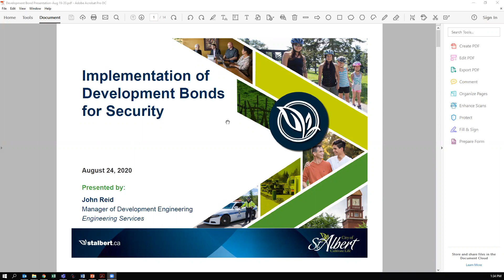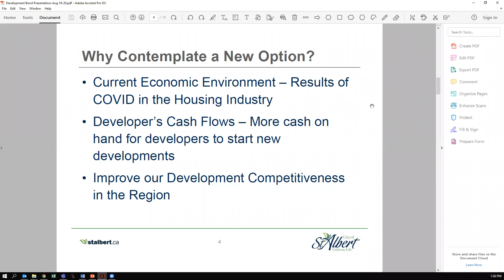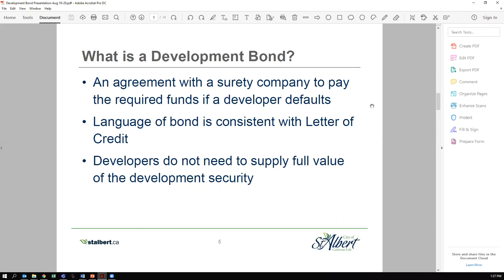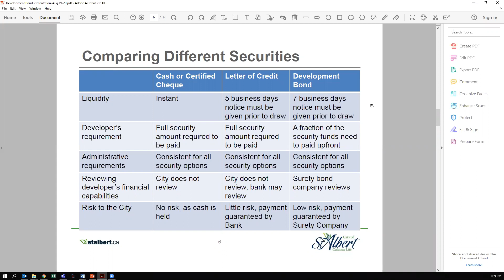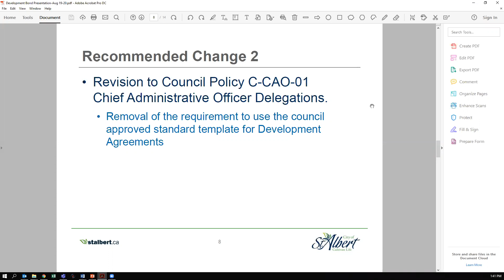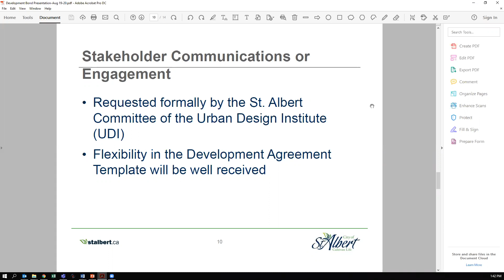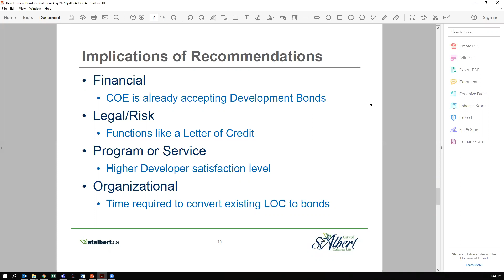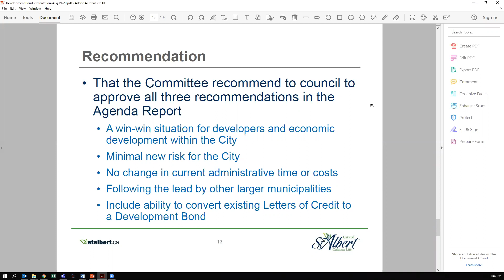Community Growth and Infrastructure Standing Committee Meeting Aug 24, 2020